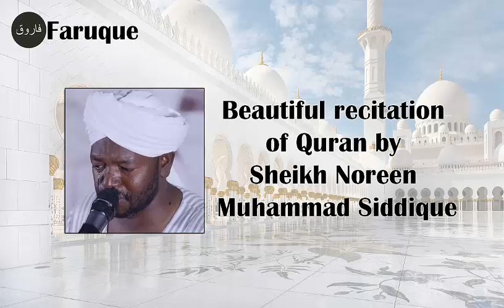012 - Surah Yusuf Recitation by Sheikh Noreen Muhammad Siddique